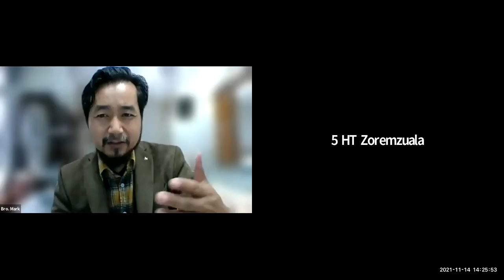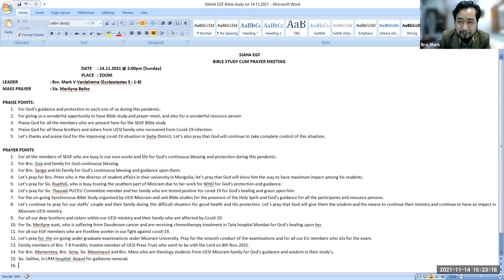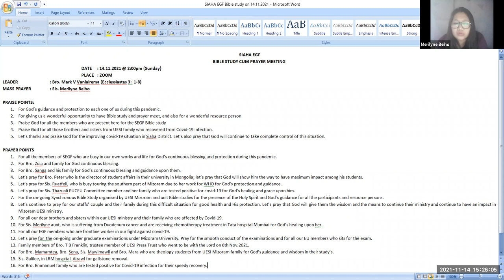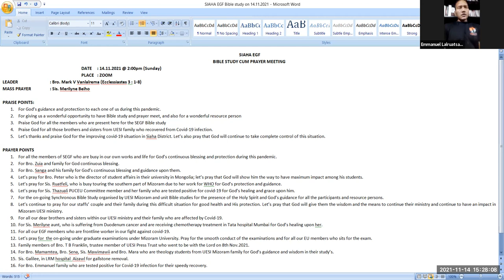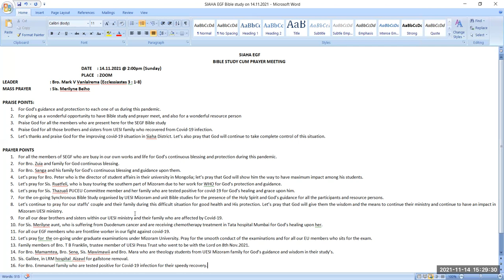SEGF Bible Study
14th November 2021, 2:00PM
Leader: Bro. Mark V. Vanlalrema
Topic : The Graduate and Holistic Balance